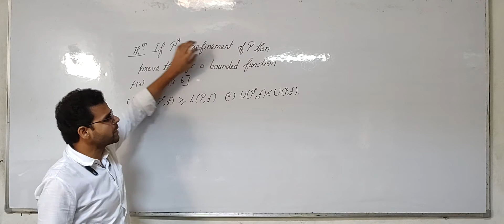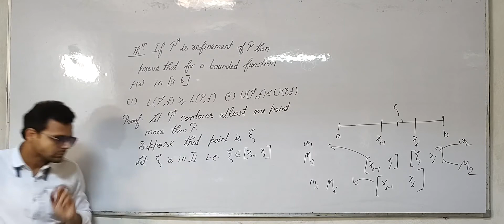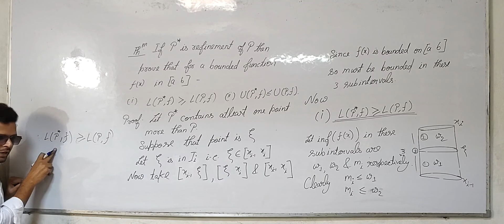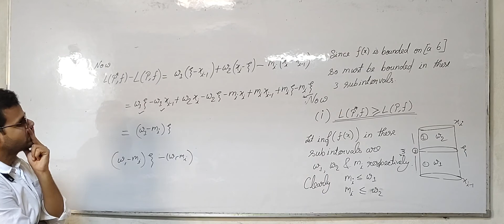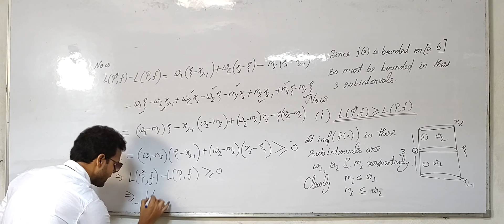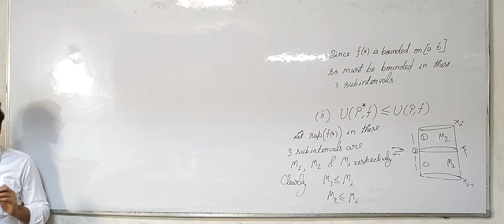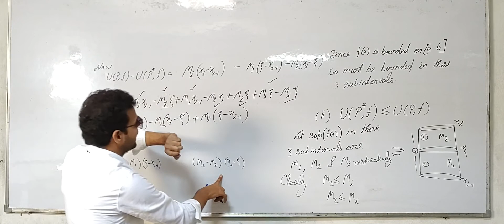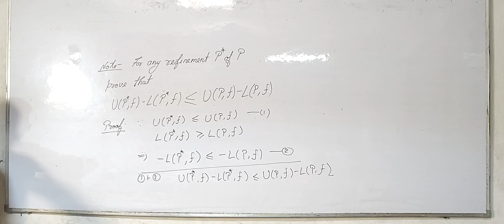Riemann Integrability Lec-8